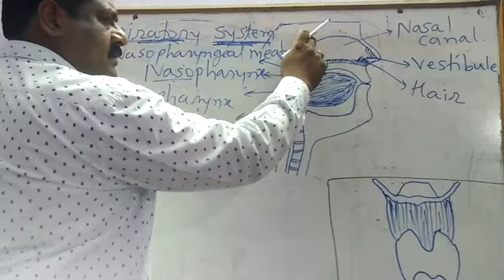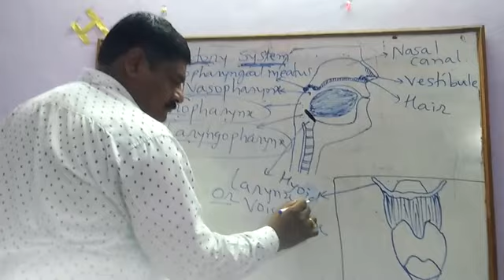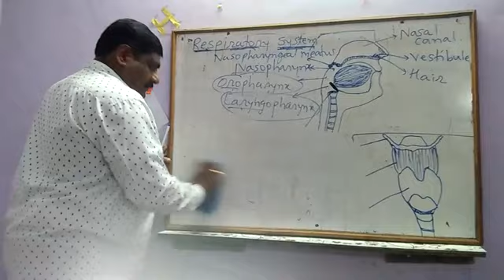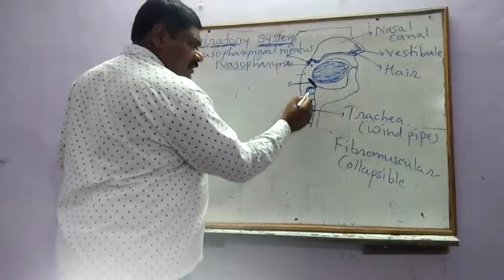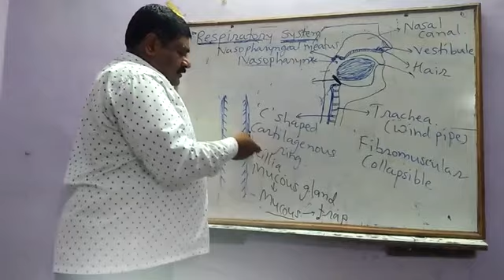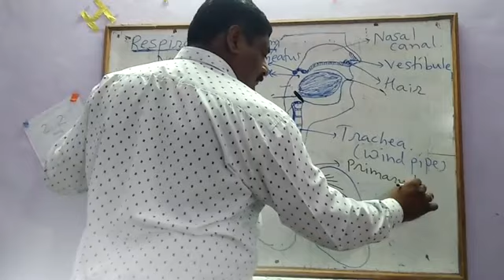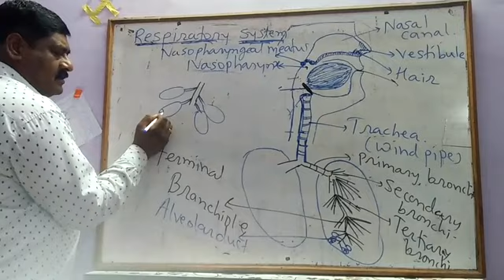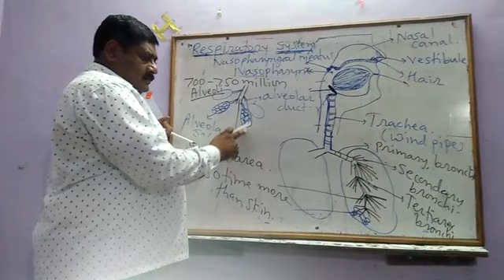Respiration Lower Respiratory Tract